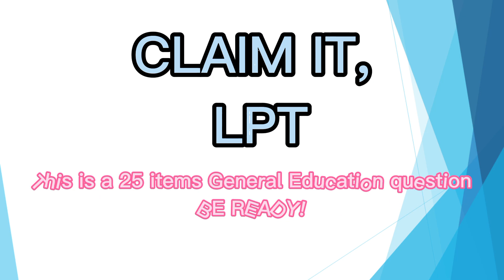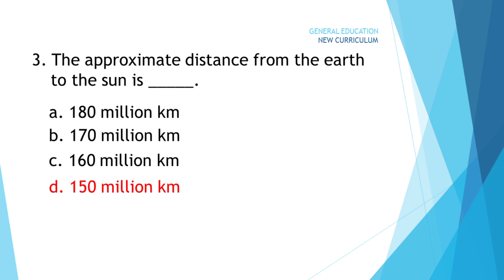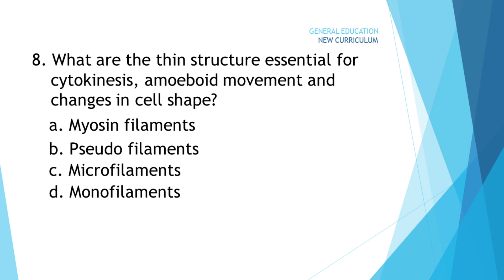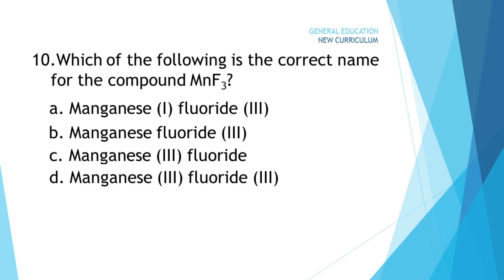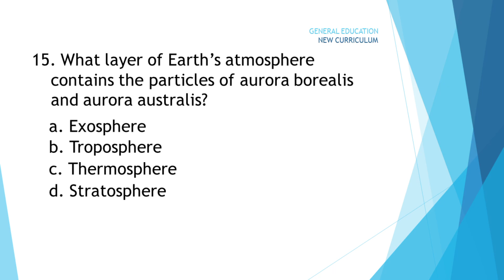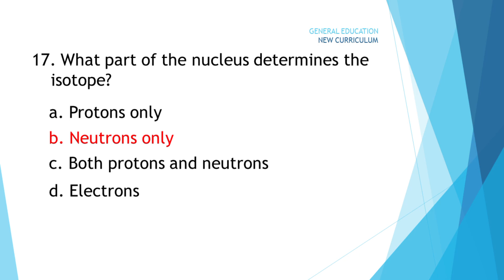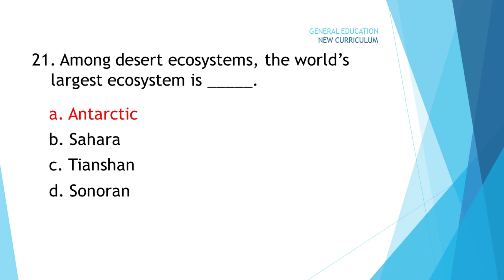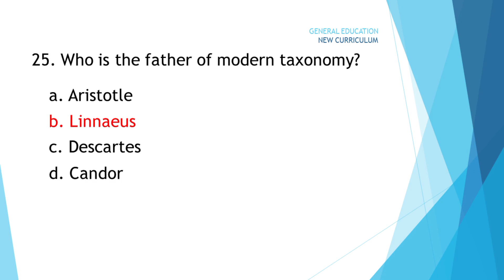General Education New Curriculum Science LET Review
This video will help teachers pass the LET. God bless everyone 💕